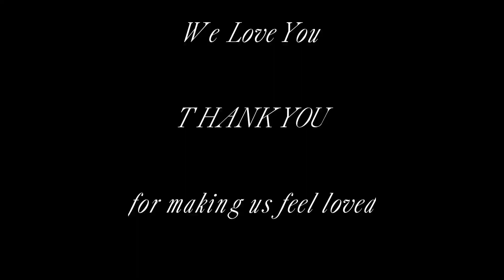Gail Neale Thompson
Mothers Gail Thompson we love you